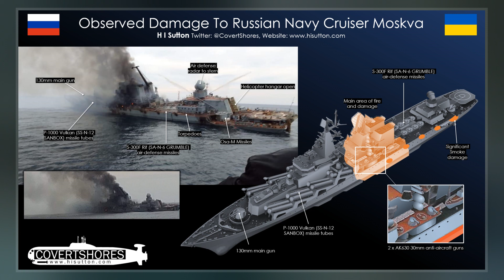Sinking Of The Moskva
The Russian flagship cruiser Moskva sank on 14 April 2022 during the Russian invasion of Ukraine, reportedly after she was hit by two R-360 Neptune anti-ship missiles fired by Ukrainian forces.